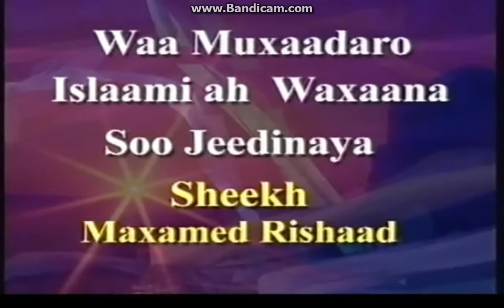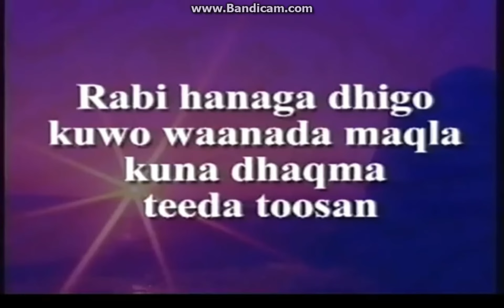wmplayer 2017-04-01 21-46-40-140